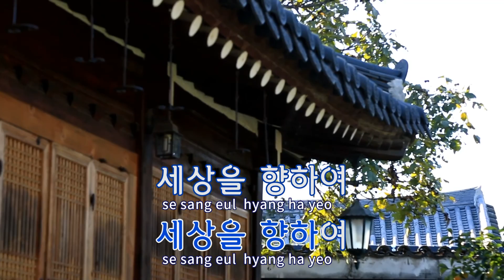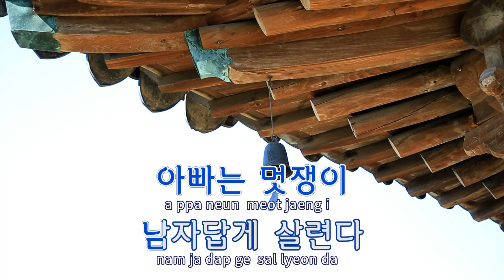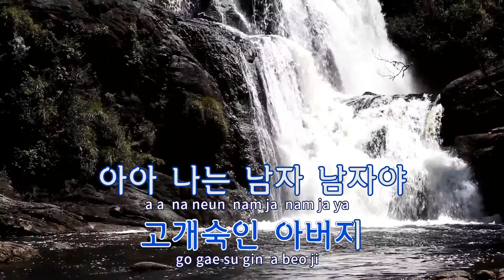[TJ노래방] 아빠는멋쟁이 - 신운석 / TJ Karaoke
아빠는멋쟁이  --  신운석